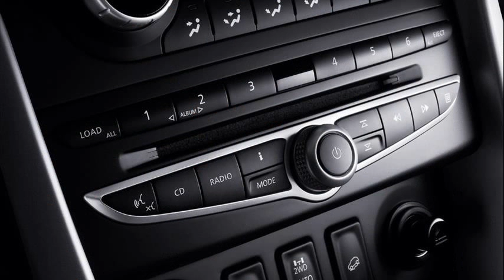renault koleos 2010 price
2010 renault koleos news
renault koleos dynamique
2010 renault koleos review
renault koleos 2010 sale